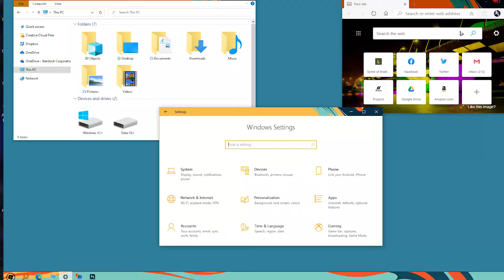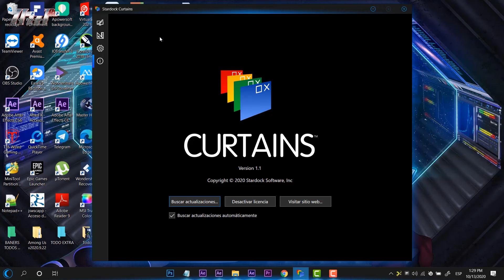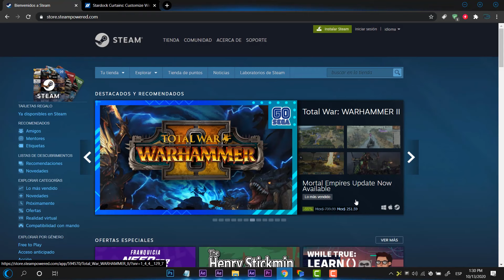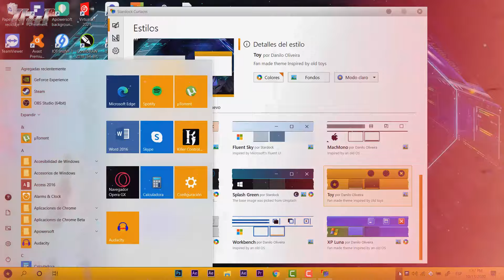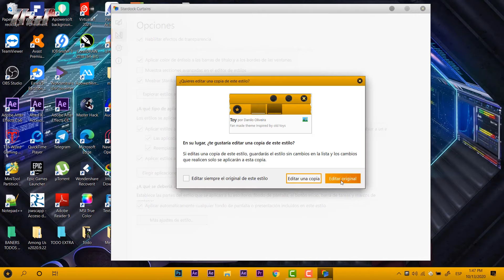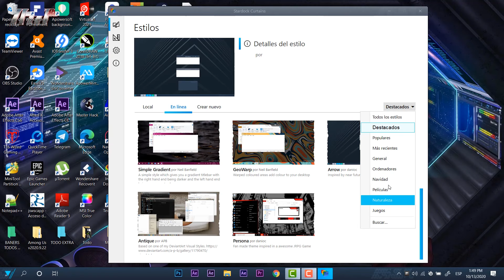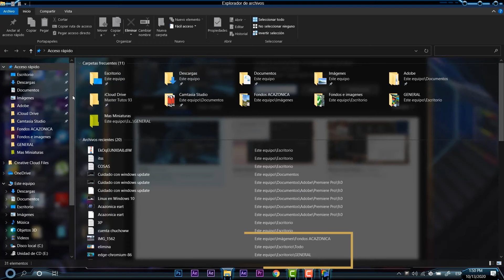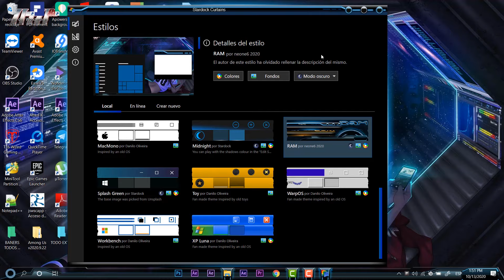⚡Nuevas BARRAS para Windows 10 2020 / Personaliza con CURTAINS tu SISTEMA!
🌀Por precio y ofertas garantizada a comparación de cualquier tienda MS
🌀Utiliza el código de cupón "KEYHOME003" para obtener un descuento adicional del 10%.
Clave de Windows 10 Pro

✅Han lanzado una Nueva actualización de CURTAINS para poder personalizar la BARRA de tareas en Windows 10. Sin duda te recomiendo esta gran HERRAMIENTA.

●▬▬▬▬๑۩۩๑▬▬▬▬▬●

●▬▬▬▬๑۩۩๑▬▬▬▬▬●

sεяα dεnunciαdα.